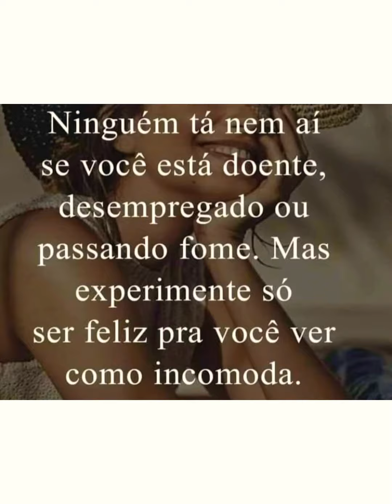Só sabe o valor de um sorriso quem já chorou muito nesta vida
14. Sejam agradáveis as palavras da minha boca e a meditação do meu coração perante a tua face, Senhor, Rocha minha e Redentor meu!
(Salmos, 19)

Lagoa do Banana 🍌 Caucaia Ceará